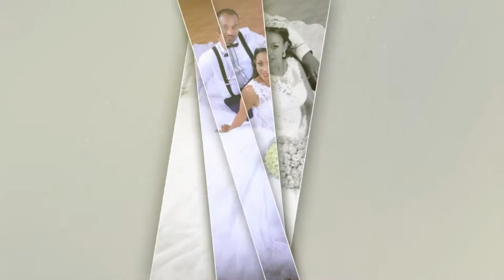Eni & lali wedding by Abyssinia Photography - የኢኒ እና ላሊ ደማቅ ሰርግን ይመልከቱ መብሩክ ትዳራቹ ያማረ ይሁን